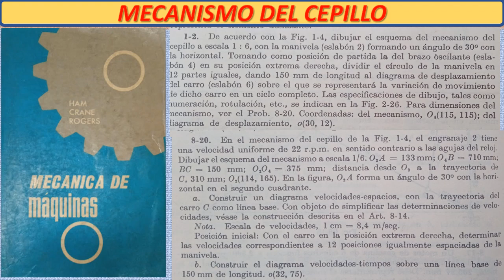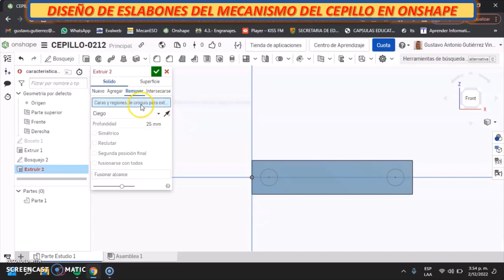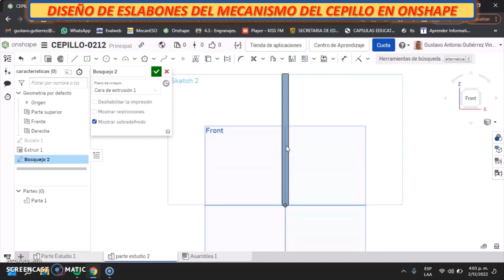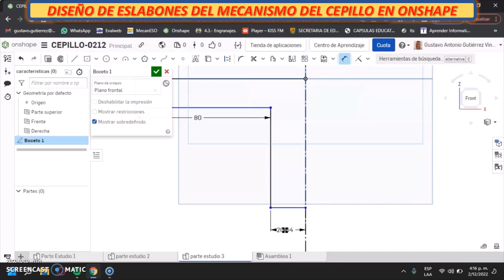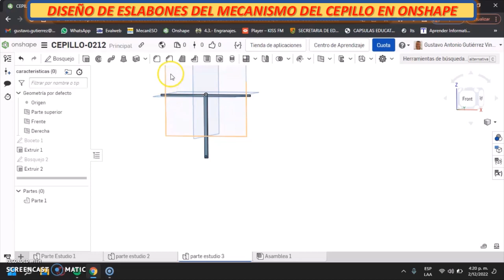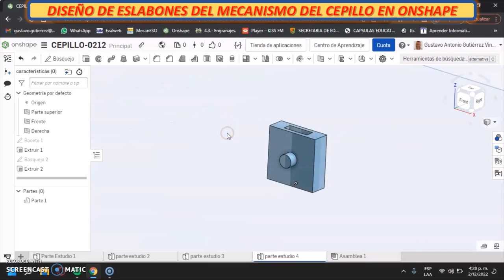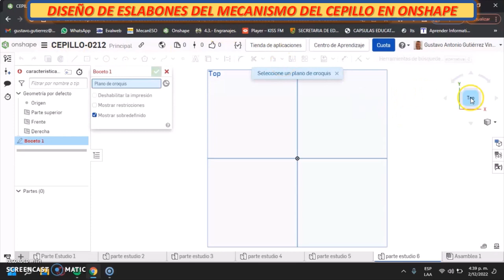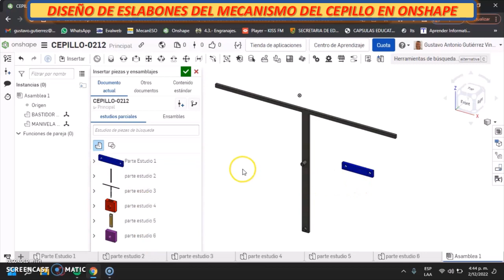DISEÑO ESLABONES DEL MECANISMO DEL CEPILLO EN ONSHAPE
Actividad de dibujo de un mecanismo del cepillo utilizando el programa Onshape.